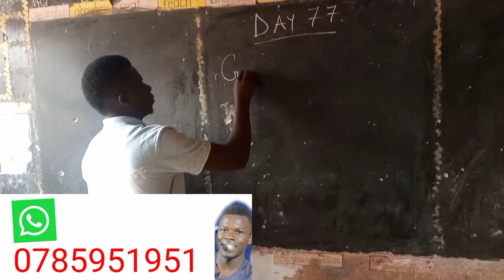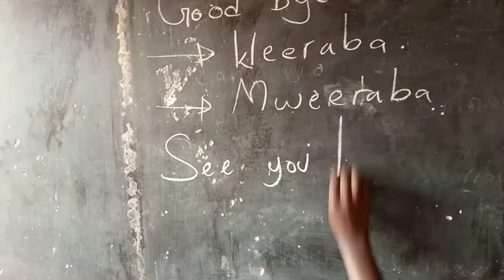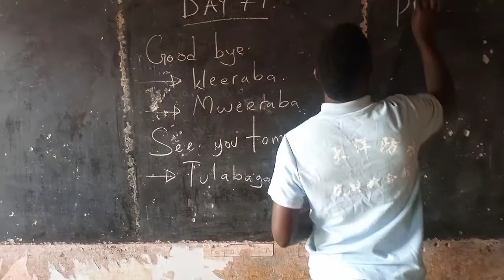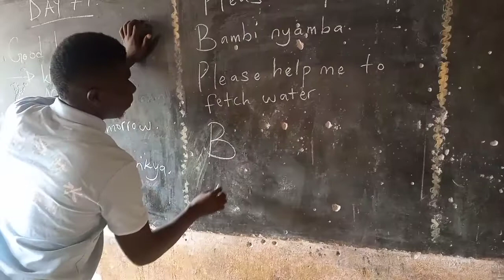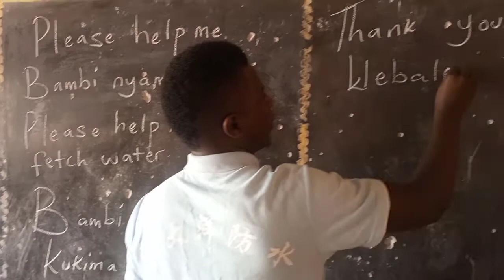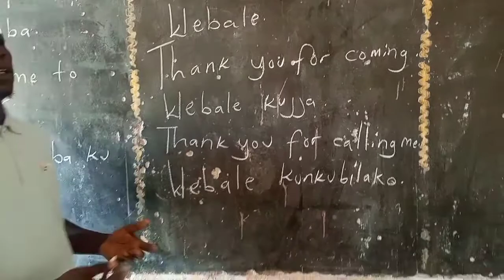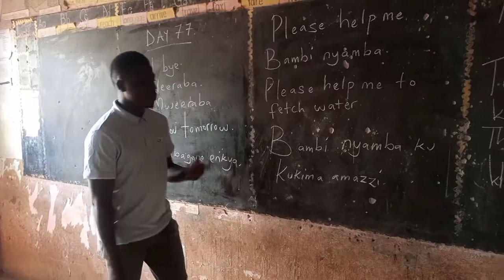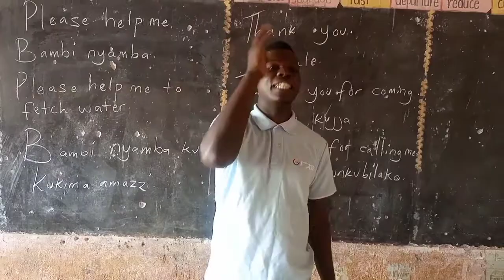YIGA OLUZUNGU, LEARN ENGLISH DAY 77